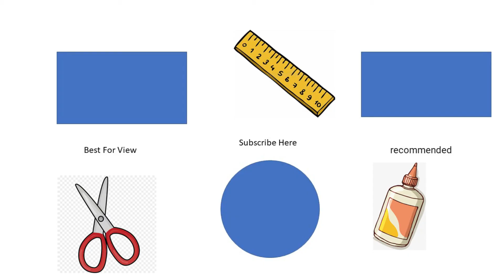𝗘𝗮𝘀𝘆 𝗪𝗮𝘆 𝗧𝗼 𝗠𝗮𝗸𝗲 𝗕𝗹𝘂𝗲 𝗙𝗹𝗼𝘄𝗲𝗿 || 𝗦𝗵𝗮𝗿𝗺𝗶𝗹𝗮 𝗘𝘅𝗽𝗿𝗲𝘀𝘀𝗶𝗼𝗻 || 𝗘𝗮𝘀𝘆 𝗣𝗮𝗽𝗲𝗿 𝗖𝗿𝗮𝗳𝘁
𝗵𝘁𝘁𝗽𝘀://𝗯𝗶𝘁.𝗹𝘆/𝟯𝗾𝘁𝘀𝗖𝗧𝗽